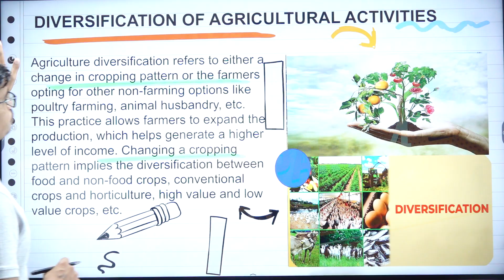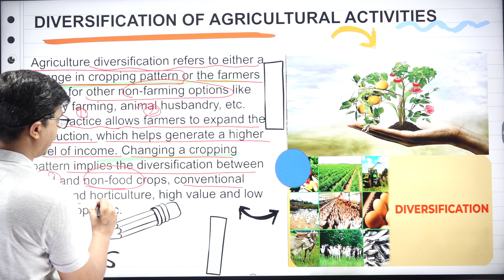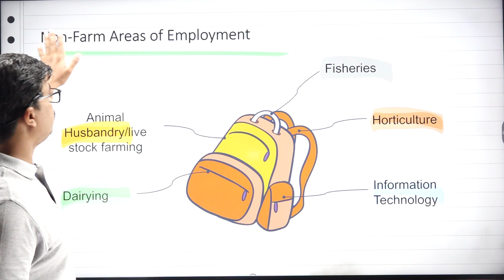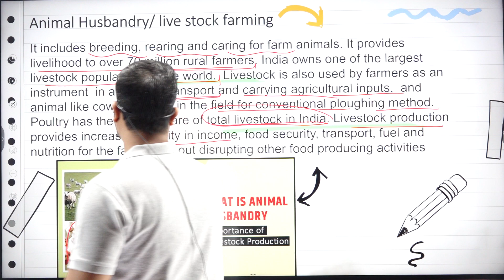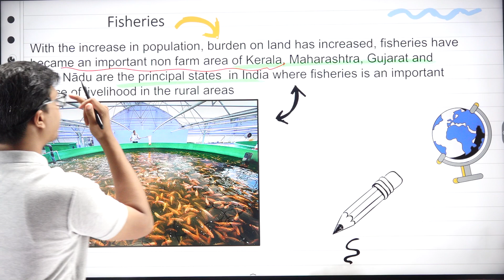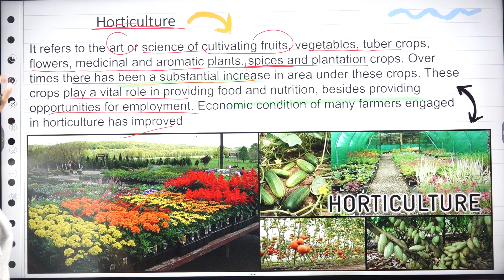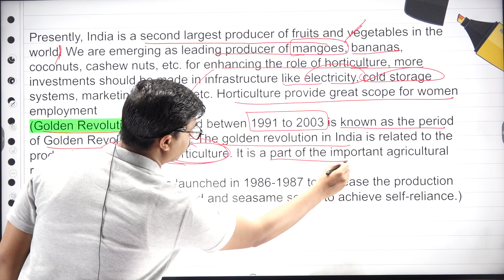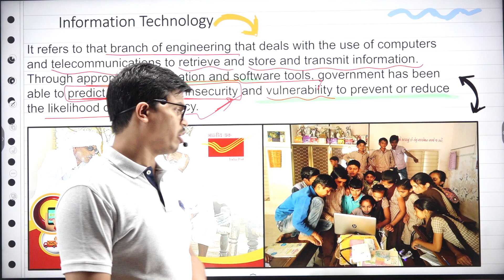Diversification in Agriculture | Non Farm areas of employment | Rural Development Part 4 Indian eco.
In this video you will learn about Diversification in Agriculture from the chapter Rural Development of class 12th CBSE.
Furthermore you will study about benefits of Diversification & Non farm areas of employment  which are Animal Husbandry , Dairying , Fisheries, Horticulture also Information Technology.

Timecodes
0:00 - Introduction
00:25 - Diversification in Agricultural Activities.
02:11 - Benefits of Diversification
04:04 - Non farm Areas of employment.
04:28 - Animal Husbandry / Live stock Farming.
06:35 - Dairying
08:03 - Fisheries
09:07 - Horticulture
10:26 - Golden & Yellow Revolution.
12:54 - Information Technology

BEST WISHES
( SUNIL PANDA )